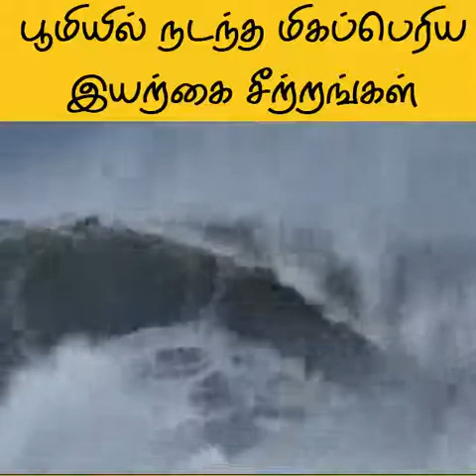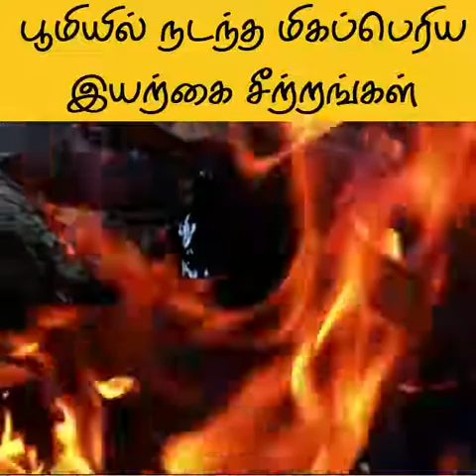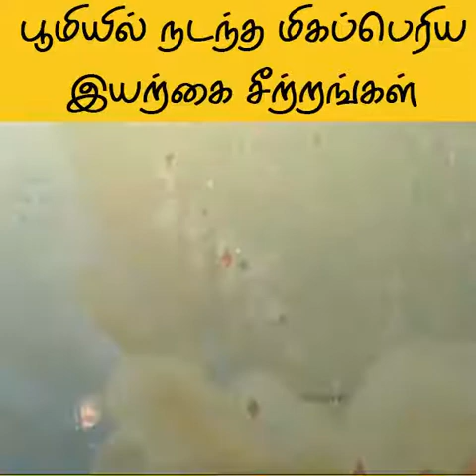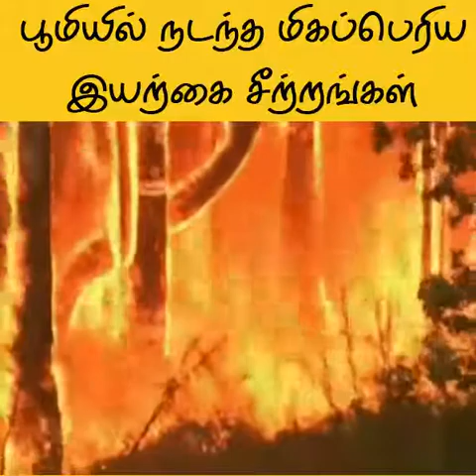world destroying videos | unbelievable 😳 to cover a camera